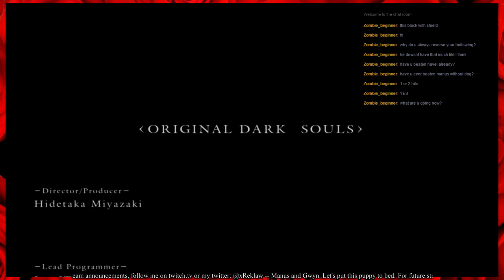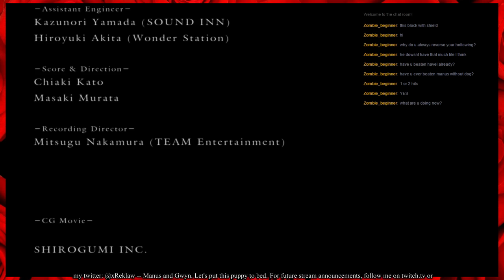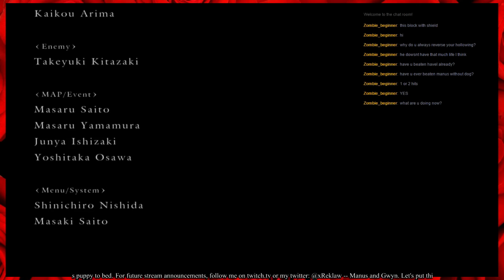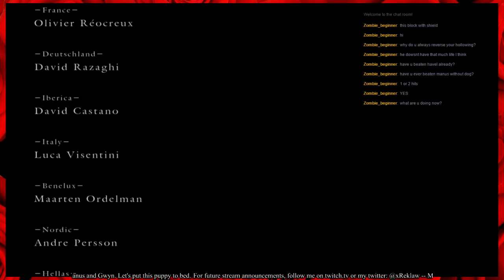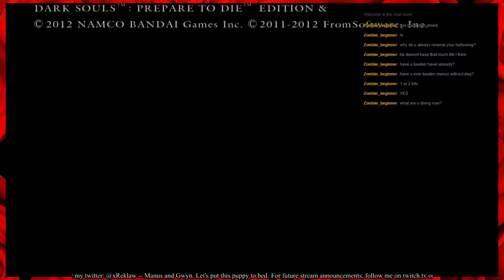Dark Souls: Finale, Manus and Gwyn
Due to technical stupidity we're not doing Kalimeet.